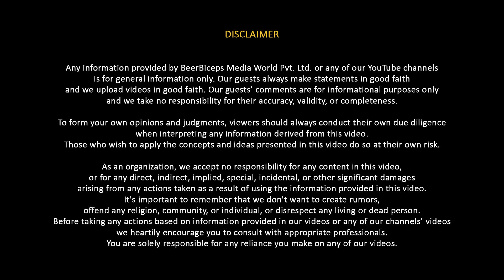"Aliens Are REAL" - ISRO Chief Reveals Shocking Truths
Today, on this very special episode of The Ranveer Show we welcome Dr. S. Somanath. He is the Chairman of the Indian Space Research Organisation (ISRO) and a prominent figure in India's space program. With a strong background in aerospace engineering, he has played a key role in some of ISRO's most significant missions. Under his leadership, ISRO continues to push the boundaries of space research and exploration.

In this episode, we talked about the Chandrayaan-3 victory, exosolar planets, Alpha Centauri solar system, human civilization on other planets, the reality of Mars colonization, the next big plans of ISRO, the moon economy, ISRO’s space tourism projects, the truth about aliens, UFOs & extraterrestrial life and much more. We also talked about, Sunita Williams, Elon Musk, the spiritual part of being a scientist, Interstellar, blackhole, asteroids, near-earth objects, artificial intelligence, and robotics.

This was the ISRO special podcast where we talked about all things space and science.